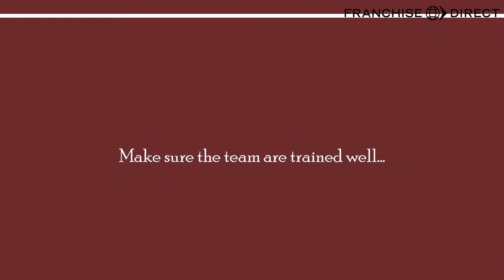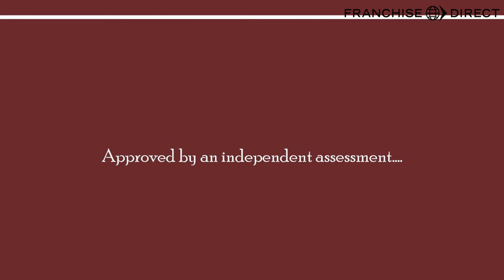Flipping & Frying Franchise Video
Flipping & Frying are experienced in running a successful and scalable mobile fish and chip shop business! They provide FULL training for franchisees.

Watch this video to learn more about a Flipping & Frying franchise opportunity!